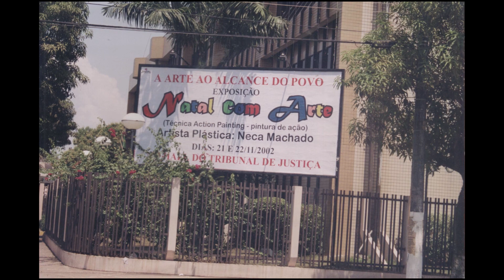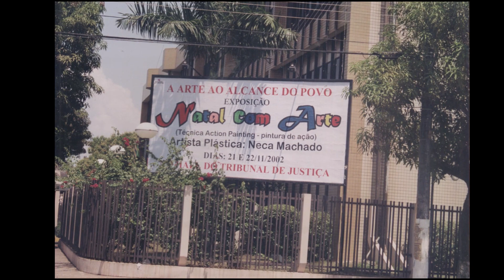necamachado / MEMORIAS IN WORLD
(Neca Machado)
BIOGRAFIA
Neca Machado (Ativista Cultural, altruísta, Folclorista, Memorialista com tons nostálgicos sobre pioneirismo tucuju. Contadora de Estórias, que preserva os sabores e saberes da Amazônia, através dos Mitos e Lendas da Beira do Rio Amazonas no extremo norte do Brasil, é, Administradora Geral, Artista Plástica, Bacharel em Direito Ambiental, Especialista em Educação Profissional, Escritora de Mitos da Amazônia, fotografa com mais de 100 mil fotografias diversas por 16 Países (Europa, Oceania, América do Sul) 20, classificada  em 2016  na obra brasileira “Cidades em tons de Cinza”, de novo em 2017, Concurso Urbs,  classificada com publicação de um poema na obra Nacional, “Sarau Brasil”, Novos Poetas de 2016, de novo em 2017, 2018 e 2019. Pesquisadora da Cultura Tucuju, Contista, Cronista, Poetisa, Coautora em 39 obras lançadas em Portugal em 2016, 2017, 2018, 2019, 2020, 2021. Autora independente da Obra Mitos e Lendas da Amazônia, Estórias da Beira do Rio Amazonas, publicada em 02 edições em Portugal em 2017, edição limitada, Coautora na obra lusa, lançada em Lisboa em 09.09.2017, A Vida em Poesia 2, coautora na obra “A vida em Poesia 3”, 2018, coautora na obra “a vida em poesia 4” (14.09.Lisboa-2019) coautora na obra do 5º Festival de Poesia de Lisboa 2020, Coautora na obra do VI Festival de Poesia de Lisboa 2021, homenagem ao escritor Mia Couto, coautora na obra lançada em Genebra- Faz de Conto (Make believe) bilíngue, português e inglês, 2018, coautora na obra lançada em Zurique “Tributo ao Sertão-2018”, coautora na obra lusófona (Além da terra, além do céu, lançamento em São Paulo- 2018) co autora na obra lusa – Liberdade-editora Chiado-2019, co autora na obra lusa Poem’art, Porto-2019. Co autora na obra em francês Almanaque do fundo Mar, lançamento, Brasil, Suíça e Portugal em 2020 e 2021, Co autora nas Obras lusas, Brisas de Primavera, Brisas de Verão, Brisas de Inverno 2021, Co autora na obra Lusa, Horizontes 2021. AUTORA INDEPENDENTE da obra luso brasileira publicada em Lisboa 2021 “DA AMAZONIA PARA O MUNDO” (Contos, Crônicas e Poesias). AUTORA INDEPENDENTE DA OBRA LUSA “PUTAS VELHAS, PRAZER E INFERNO” publicada em Lisboa pela editora Chiado em 2022, vendida em Angola, Brasil, Cabo Verde e Portugal. Licenciada Plena em Pedagogia, Gastro-Foto-Jornalista, Blogueira com 30 blogs na web, 26 no Brasil e 04 em Portugal, Quituteira e designer em crochê.)
*NECA MACHADO ESTÁ APOSENTADA E MORA NA EUROPA
(30 ANOS DEDICADOS A EDUCAÇÃO DO AP-BRASIL)

(Neca Machado) BIOGRAPHY
Neca Machado (Cultural Activist, altruist, Folklorist, Memorialist with nostalgic tones about Tucuju pioneering. Storyteller, who preserves the flavors and knowledge of the Amazon, through the Myths and Legends of the Amazon River in the far north of Brazil, is an Administrator General, Plastic Artist, Bachelor of Environmental Law, Specialist in Professional Education, Writer of Myths of the Amazon, photographs with more than 100,000 photographs from 15 countries (Europe, Oceania, South America) , classified in 2016 in the Brazilian work “ Cities in shades of gray”, again in 2017, Urbs Contest, classified with the publication of a poem in the work Nacional, “Sarau Brasil”, New Poets of 2016, again in 2017, 2018 and 2019. Researcher of the Tucuju Culture, Contista , Chronicler, Poetist, Co-author of 39 works released in Portugal in 2016, 2017, 2018, 2019, 2020, 2021. Independent author of Myths and Legends of the Amazon, Stories of the Beira do Rio Amazonas, published in 02 editions in Portugal in 2017, limited edition, Co-author in the work lusa, launched in Lisbon on 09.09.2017, A Vida em Poesia 2, co-author of the work “A vida em Poesia 3”, 2018, co-author of the work “a life in poetry 4” ( 14.09.Lisbon-2019) co-author of the work of the 5th Lisbon Poetry Festival 2020, co-author of the work released in Geneva- Faz de Conto (Make believe) bilingual, Portuguese and English, 2018, co-author of the work released in Zurich “Tributo ao Sertão” -2018”, co-author of the lusophone work (Beyond the earth, beyond the sky, launched in São Paulo-2018) co-author of the Portuguese work – Liberdade-publisher Chiado-2019, co-author of the Portuguese work Poem'art, Porto-2019. Co-author of the work in French Almanaque do Fundo Mar, launched in Brazil, Switzerland and Portugal in 2020 and 2021. Full Degree in Pedagogy, Gastro-Photo-Journalist, Blogger with 30 blogs on the web, 26 in Brazil and 04 in Portugal, Quituteira and designer in crochet.)